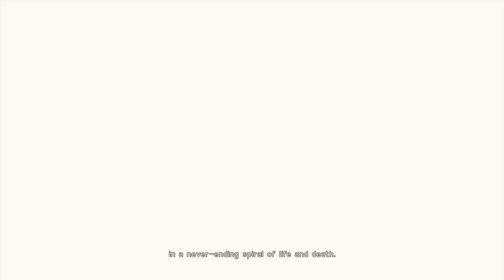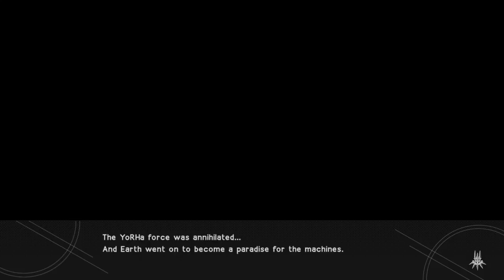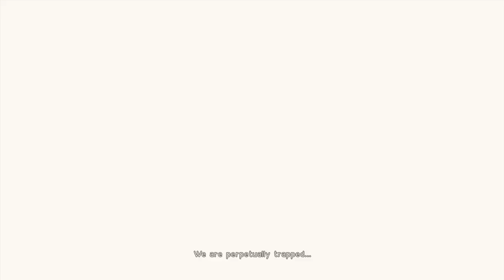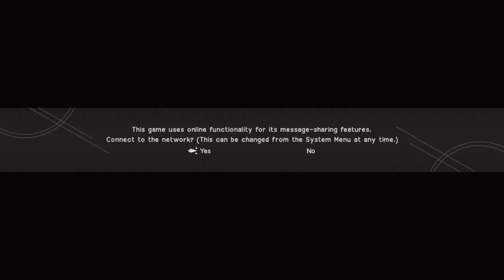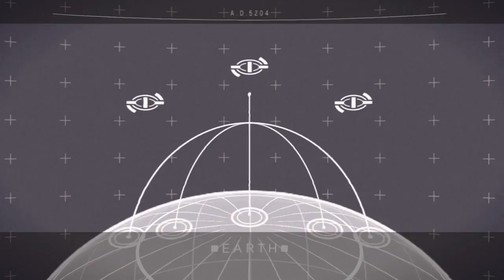Nier: Automata || Full playthrough ||Lets play #1 (uncut)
Nier: Automata is an action role-playing video game developed by PlatinumGames and published by Square Enix for PlayStation 4 and Microsoft Windows. The game released worldwide in 2017: it released in Japan in February, and in North America and Europe the following month. Nier: Automata is a sequel to the 2010 video game Nier, a spin-off of the Drakengard series. Set in the midst of a proxy war between machines created by otherworldly invaders and the remnants of humanity, the story follows the battles of a combat android, her companion, and a fugitive prototype. Gameplay combines role-playing elements with action-based combat and mixed genre gameplay similar to that of Nier.

Doing a full playthrough, some episodes are marked as side quest episodes. Skip these if you are only interested in the story.